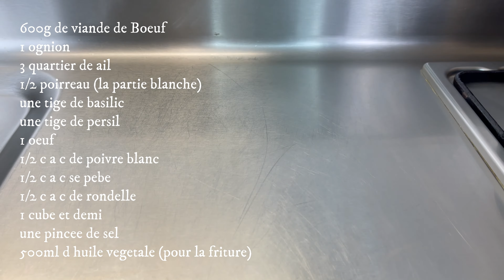boulettes à la viande hachée/meilleure recette de boulette de viande à l africaine(camerounais)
je vous montre dans cette vidéo étape par étape et bien détaillé comment je fais mes boulettes de viande de bœuf hachée.
merci et à la prochaine vidéo bisouuu

Appareils utilises:

presse ail
formeur de boulette
plateau ardoise noir
piquet en bambou